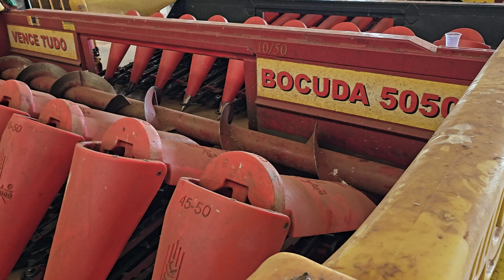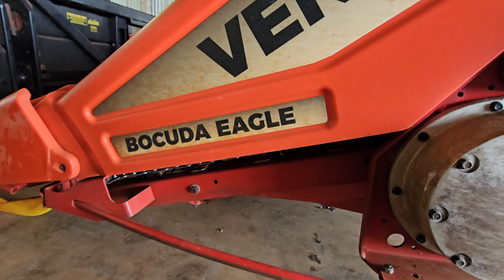Manutenção das plataformas vence tudo e dando uma conferida nas máquinas